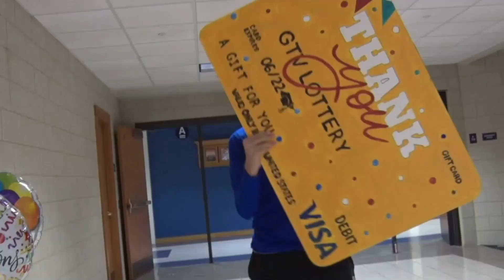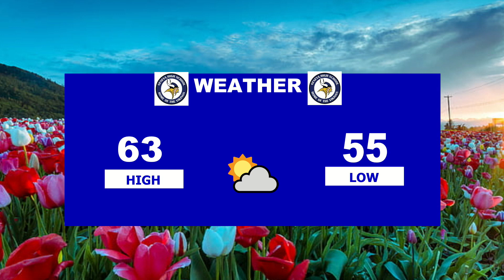GTV304NEWS -Monday, 9/12/22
Anchor - Leo Franzmann